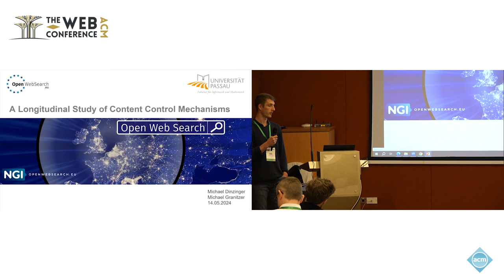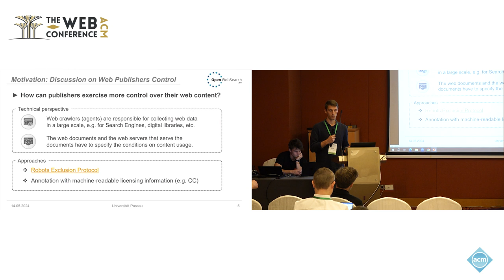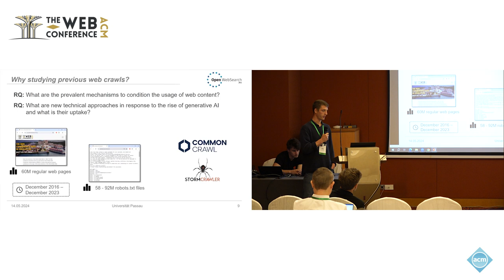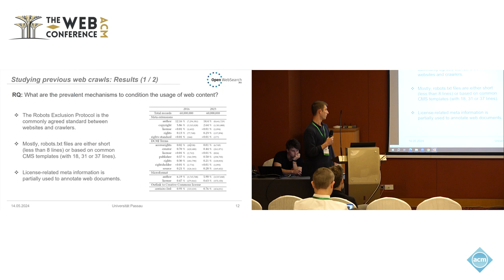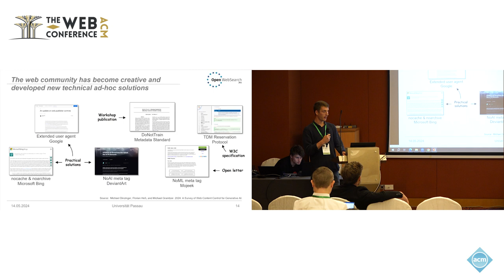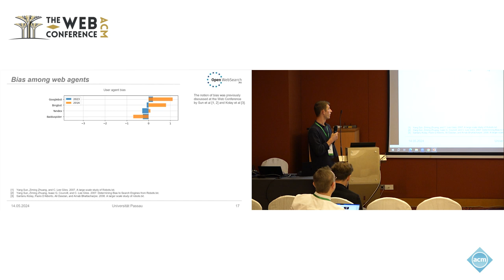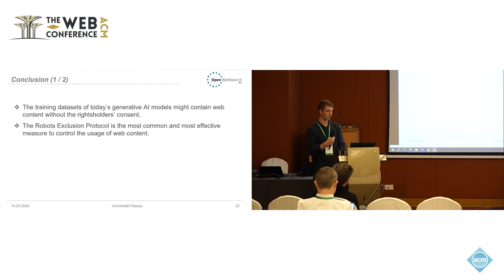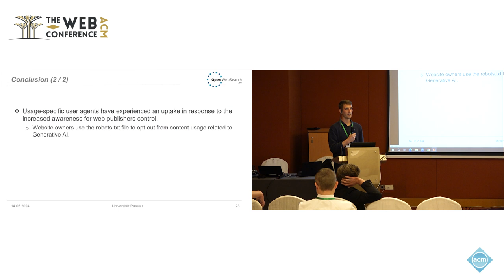A longitudinal study of content control mechanisms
Michael Dinzinger, Chair of Data Science, University of Passau, Passau, Germany